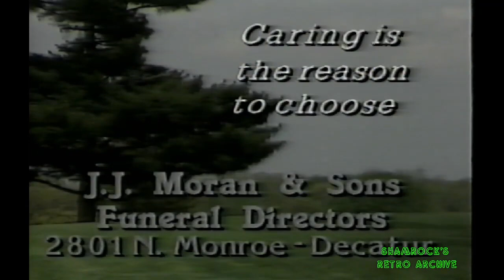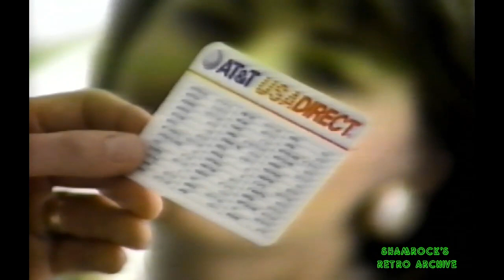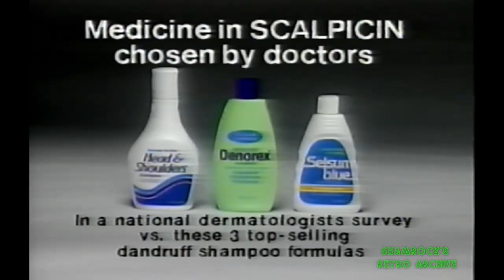Feb. 18, 1992 - NH Primary Coverage